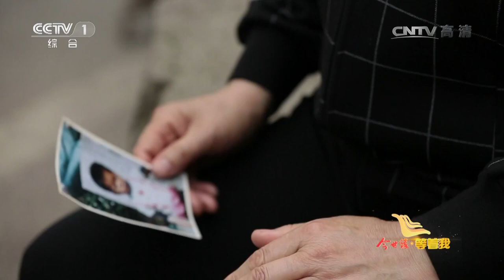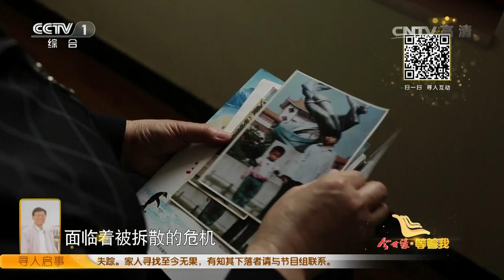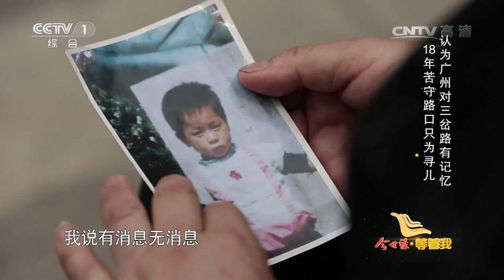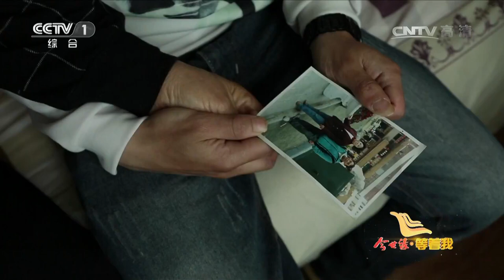《等着我第三季》20170718 助力团圆梦，让心不再等待丨CCTV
[等着我]20170718 助力团圆梦，让心不再等待 | CCTV

  【节目简介】

   《等着我》是中央电视台综合频道大型公益寻人栏目。该栏目以官网为基础，聚合部委、明星、专家、志愿者以及全媒体等寻人力量，旨在发挥国家力量，搭建全方位的权威“全媒体公益寻人平台”，帮助人们找回失散已久的故人。《等着我》要做的就是：助力团圆梦，让心不再等待！